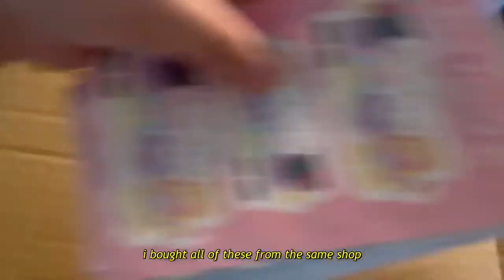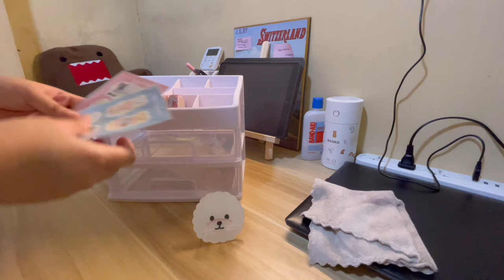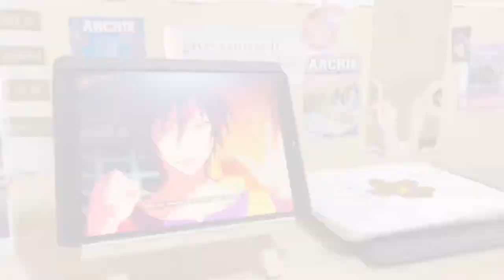👀 cute shopee finds + short study desk tour ✨ | Philippines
Hello, Crammies! In today's vlog, we are going to unbox things I bought from shopee 😊 Happy watching! ✨

2. Shiba inu airpod case

I would liketo thank for the very cute and free background songs! More power!